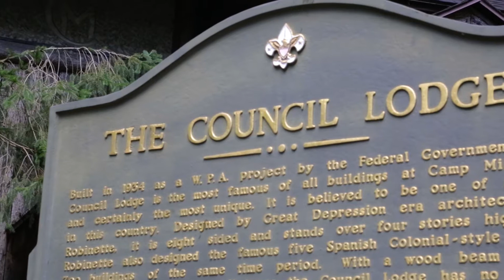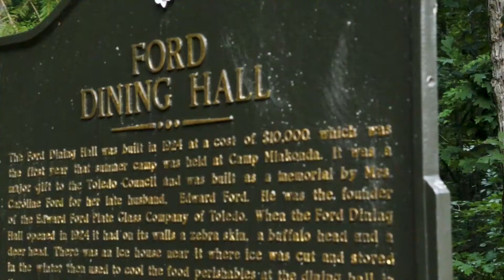Boy Scouts: Build character with fun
Founded in 1910, the Boy Scouts of America is the largest scouting organization in the United States with nearly 2.3 million youth members and 1.1 million registered adult leaders.